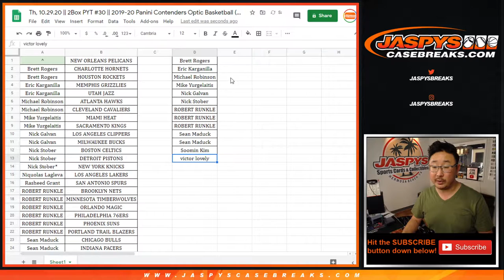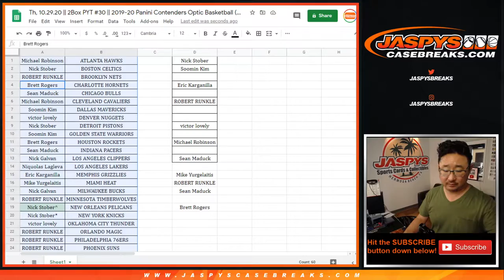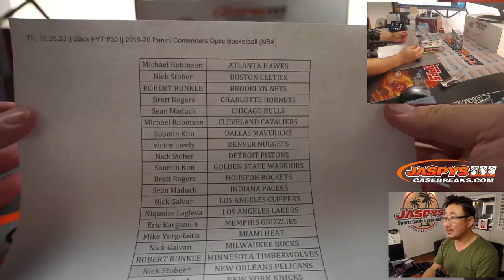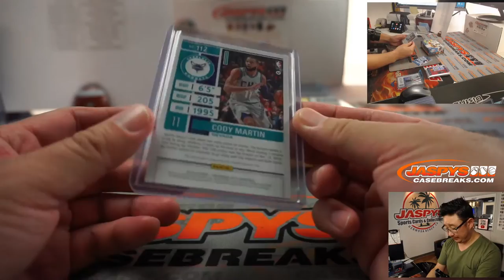Th, 10.29.20 || 2Box PYT #30 || 2019-20 Panini Contenders Optic Basketball (NBA)